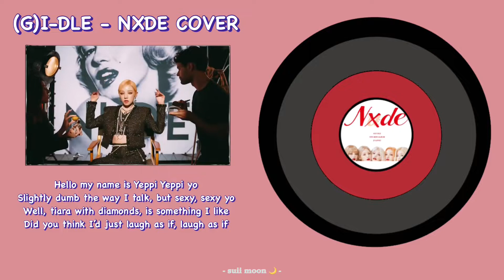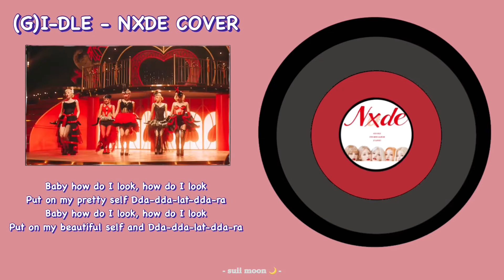(G)I-DLE - NXDE COVER | ENGLISH COVER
hehe another cover up